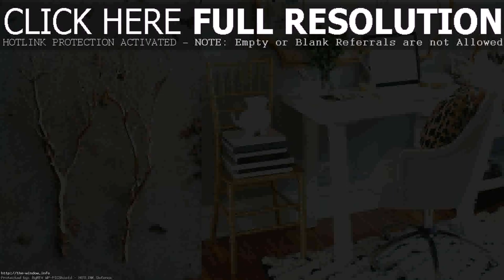Room Design Ideas Gold